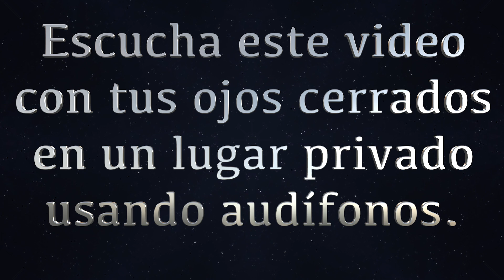Meditación Guiada El Poder de la Emoción - La Fuerza de la Emoción Parte 2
¿Estrés? ¿Insomnio? Meditación Guiada El Poder de la Emoción - La Fuerza de la Emoción Parte 2 te ayudará estimular tu creatividad.  Estimula tu mente profundamente con emoción y harás que tu salud mejore y que tu energía aumente. Lograrás estar mas despierto en las situaciones que se te presentan en la vida y más éxito en el amor, el dinero y la salud con mayor energía física y mental.

Recuerda que hay que ver este video Meditación Guiada El Poder de la Emoción - La Fuerza de la Emoción Parte 2 por lo menos unas 3 veces por semana para mejores resultados.

Aprende a eliminar la ansiedad, el estrés, el nerviosismo y cambia tu vida.  Meditación Guiada El Poder de la Emoción - La Fuerza de la Emoción Parte 2 te ayudará a mejorar tu salud y tu vida en general y a sentirte con mayor energía durante el día.

Ve Meditación Guiada El Poder de la Emoción - La Fuerza de la Emoción Parte 2 y esto ayudará a incrementar tu felicidad, al aumentar tu energía, y te enseñará tecnicas para relajarte mejor y aumentar tu fuerza espiritual.   Este video Meditación Guiada El Poder de la Emoción - La Fuerza de la Emoción Parte 2 funciona de una manera suave y sin esfuerzo.

Meditación Guiada El Poder de la Emoción - La Fuerza de la Emoción Parte 2 creado por Carlos González Hernández el fundador de los Centros de Salud y Bienestar Viva Mejor.
Meditación Guiada El Poder de la Emoción - La Fuerza de la Emoción Parte 2 es un video que te enseñará a como eliminar los pensamientos desagradables de tu mente  y aumentar la claridad mental en tu vida, y por lo tanto disminuir el estrés, para obtener mayor éxito en tu vida con mayor facilidad.  Deja la soledad. Aprende técnicas para sentir mas amor, ganar más dinero y lograr mayor salud en tu vida.  También técnicas de respiración estilo kundalini, yoga, zen, osho, etc.  Aprende a relajarte más profundamente y rápidamente.  A estar bien espiritualmente y mejorar tu crecimiento espiritual. Ayuda a dormir mejor y eliminar el insomnio.

Meditación Guiada El Poder de la Emoción - La Fuerza de la Emoción Parte 2 es una herramienta para enseñarnos a mejorar nuestro futuro en la vida.
Podrás resolver tus problemas rápidamente por medio de estar más relajado y tener una mente más clara y eficaz. A disfrutar de la vida.

Para mayores informes contactanos en:
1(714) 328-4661 dentro de USA
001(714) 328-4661 fuera de USA